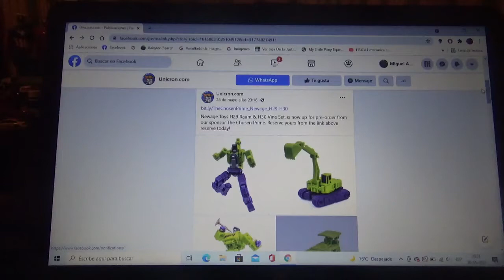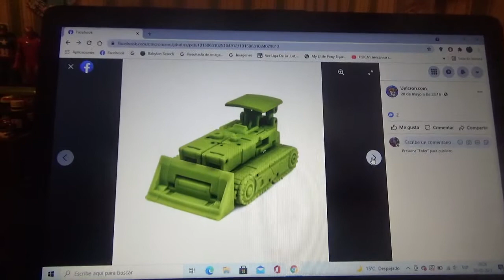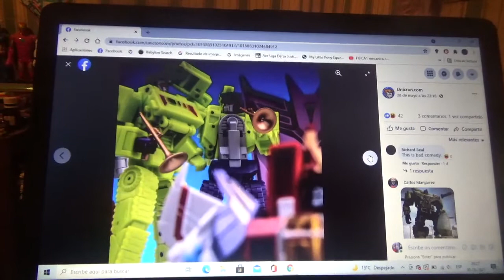Primeras fotos de Transformers Newage Toys H29 Raum(Scavenger) y H30 Vine Set(Bonecrusher)